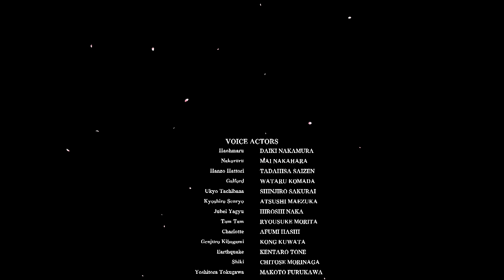Samurai Shodown - Arcade Mode Run #01: Haohmaru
Want to see more SamSho here on this channel? Show me right here right now! Set notifications to All to be sure! All it takes is $1 a month!

Hey! Wanna save money? and use the codeword "MegaNG" to save $3 off orders over $50.

Samurai Shodown
Arcade Mode Run #01: Haohmaru

Special thanks to Michael aka RealmofDarkness and Kat for helping me get this game. I can't thank them enough.

But anyway time to add something new and I may as well get it out there because this journey isn't going to be an easy one. Welcome one and all to Samurai Shodown for PlayStation 4. This is without a doubt a surprise and I never thought we'd see it happen. WIth the success of King of Fighters XIV, SNK decides to try their luck with a series that put SNK on the map during the 1990s. This is Samurai Shodown or Samurai Spirits if you want to call it by it's Japanese name. What made it unique is that it didn't take place in modern times but took place in the age of samurais. In this case, this game takes place in the late 18th century.

In this game, the Arcade Run also double as the character story mode. Each character will have to do eight fights with one facing against their rival with the final boss at the end. I will also be doing all the DLC characters that are going to drop. Since after all, the game had a season pass available for free when the game launched. I was able to get it and the rest is history.

We start off with Haohmaru and his rival is Genjuro. Haohmaru journeys to become the strongest ronin there is. He's also one of SNK's most recognizable characters, making numerous appearances in other games like Capcom vs. SNK 2.

Next up will be Nakoruru.